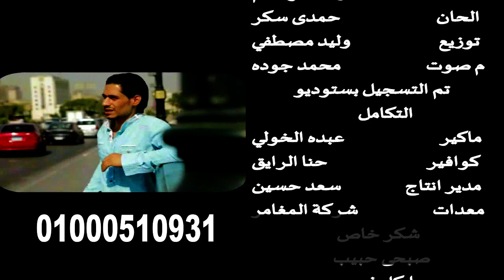كليب فارس حبيب الدنيا اتقل خيرها 2018